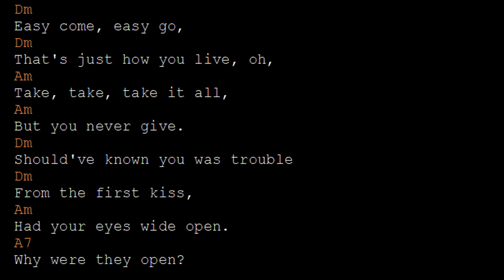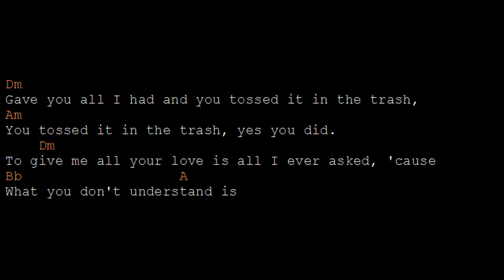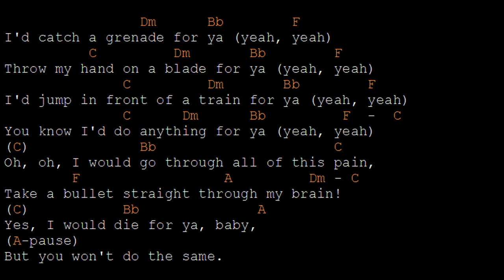Grenade Karaoke (Bruno Mars) | Grenade Chords | Grenade Lyrics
Grenade (Bruno Mars) Acoustic Karaoke | Lyrics and Chords (Original Chords)

Dm
Easy come, easy go,
Dm
That's just how you live, oh,
Am
Take, take, take it all,
Am
But you never give.
Dm
Should've known you was trouble
Dm
From the first kiss,
Am
Had your eyes wide open.

[Refrain]
Dm
Am
You tossed it in the trash, you did.
    Dm
Bb                   A
What you don't understand is

[Chorus]
                Dm      Bb        F
I'd catch a grenade for ya yeah, yeah
          C         Dm       Bb        F
              C      Dm      Bb         F  -  C
C             Bb                     C
Oh, oh, I would go through all of this pain,
        F                 A         Dm - C
Take a bullet straight through my brain!
C           Bb              A
Yes, I would die for ya, baby,
A

[Interlude]
Dm - Dm - Am - Am

[Verse 2]
Dm
Black, black, black and blue, beat me 'til I'm numb,
          Am
Dm
Mad woman, bad woman, that's just what you are,
               Am                            A7

[Refrain]
Dm

[Chorus]
                Dm      Bb        F

[Bridge]
Gm
  If my body was on fire,
Dm
  Ooh, you'd watch me burn down in flames.
Gm
  You said you loved me, you're a liar,
            A

Dm - Dm - Bb - A pause

But, darling

[Chorus]
                      Dm      Bb        F
I'd still catch a grenade for ya yeah, yeah

[Outro]
Dm - Dm
No, you won't do the same
Am - Am
You wouldn't do the same
Dm - Dm
Ooh, you'd never do the same
Am - Am
Ohh, no no no
X
By helping UG you make the worl

grenade
grenade bruno mars
grenade türkçe
grenade lyrics
grenade karaoke
grenade gacha life
grenade thermo detonator
grenade cover
grenade bruno mars lyrics
grenade explosion
grenade test
grenade gacha life türkçe
grenade ariana grande
grenade nightcore